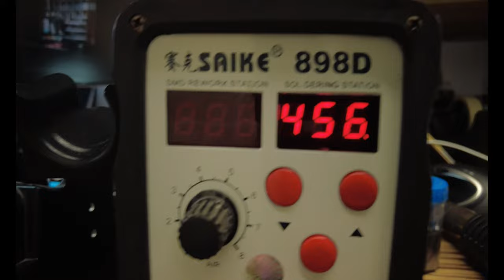Rupes iBrid Nano Long Neck remotas-litavimas 4к / repair-soldering 4к / ремонт-пайка 4к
Siame ilgame video norejome parodyti Rupes iBrid Nano  Long Neck kontaktu remonta/litavima. Aptariame priezasti del ko tai galejo atsitikti...